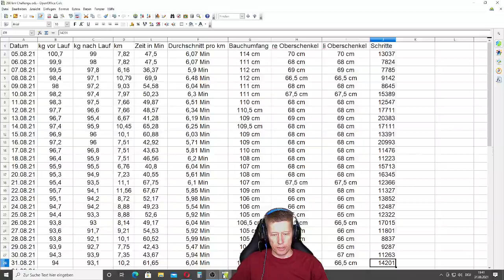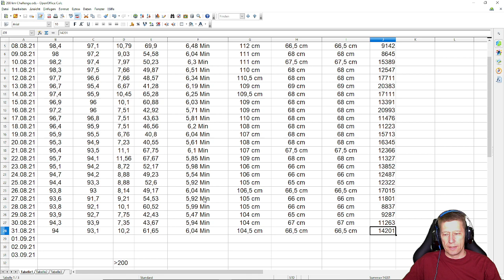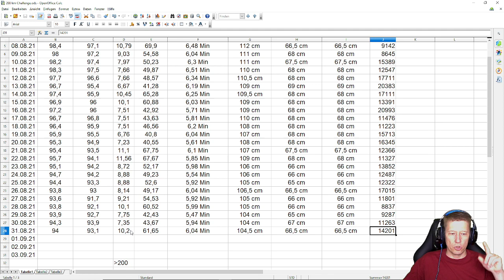27. Tag der 30 Tage Challenge joggen. Gewicht geht wieder runter !!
Hallo ihr lieben Freunde des Sports, mein Name ist Marco ich bin fast 48 Jahre alt und wiege gute 100 kg (am Anfang der Challenge) bei eine Körperlänge von 185 cm. Mein Ziel ist es in 30 Tagen mindestens 200 km zu joggen. Das sind durchschnittlich 6,67 km am Tag . Ich möchte sehen wie sich meine Leistung entwickelt und sich mein Körper verändert. Wenn euch das interessiert seit dabei !